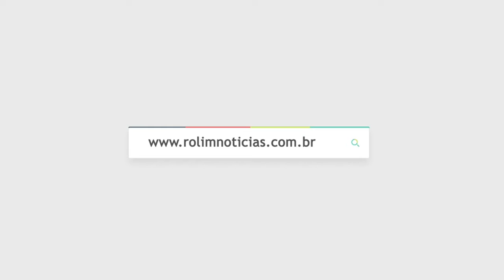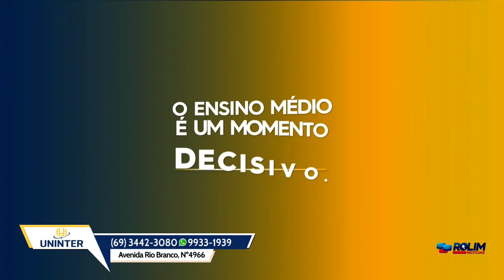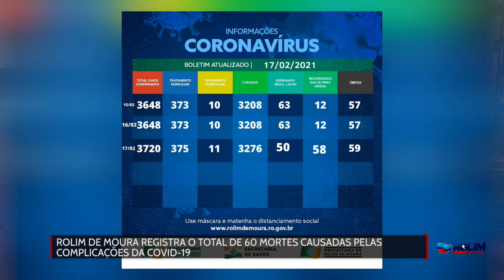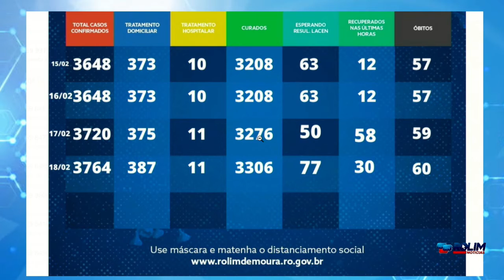Poder executivo de Rolim de Moura: Entrevista com o Prefeito Aldair Julio